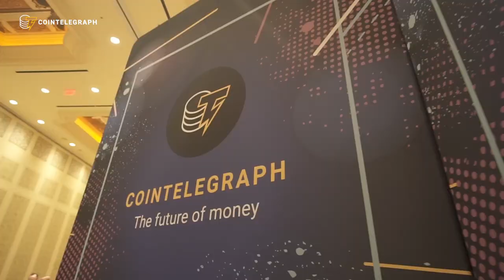Blockshow Day 1! Report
Blockshow powered by Cointelegraph kicks off in Vegas. Check out what happened on the first day.